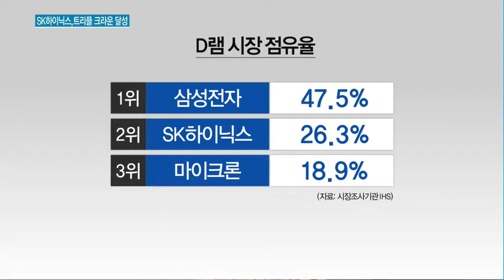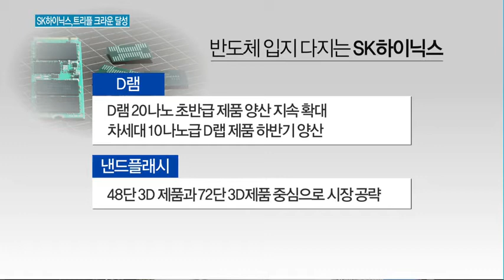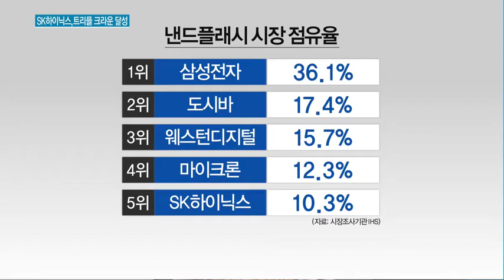[뉴스Q&A] '트리플 크라운' 실적 연 SK하이닉스, 반도체로 '딥체인지'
04/25 MTN 투데이

SK하이닉스가 '반도체 슈퍼 호황'에 힘입어 1분기에 분기 기준 사상 최대 실적을 기록했습니다. 반도체 사업이 호황기에 접어들면서
{ '트리플 크라운' 실적 연 SK하이닉스 }SK그룹 차원에서 총력을 다해 추진하고 있는 도시바 반도체 사업 인수도 탄력을 받을 것으로 보입니다. 산업부 김주영 기자와 자세한 얘기 나눠보겠습니다.